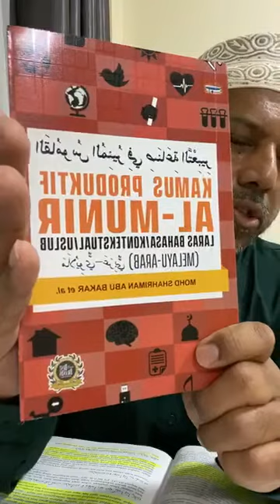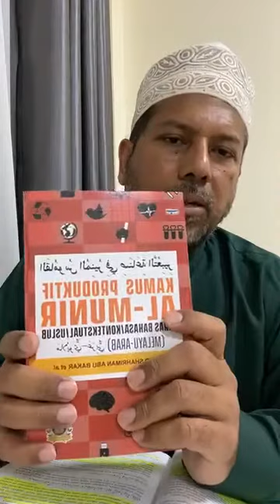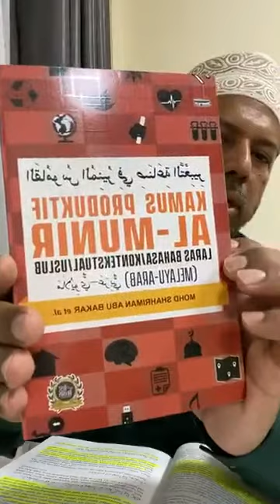35. Q.S. AL-ISRAK Ayat 73-79 - Kuliah Tafsir - Ustaz Datuk Dr Zahazan Mohamed DPSM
Galakkan Bangun tahajjud dan kaitannya dengan syafaat Rasulullah SAW.